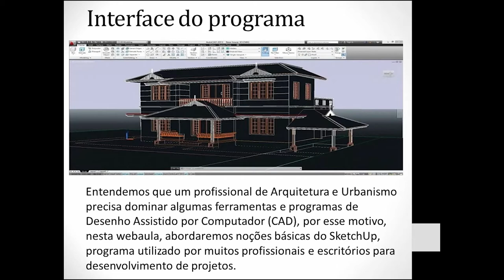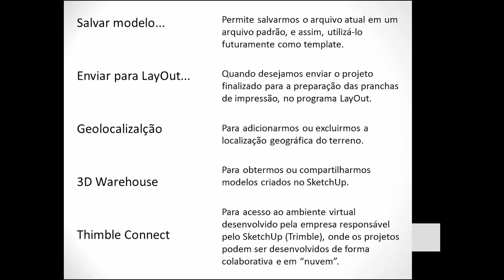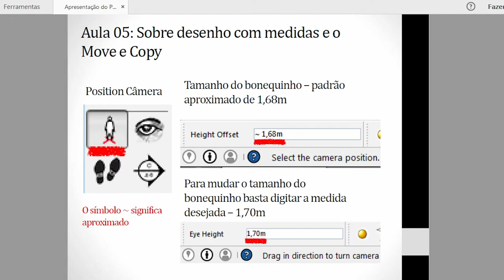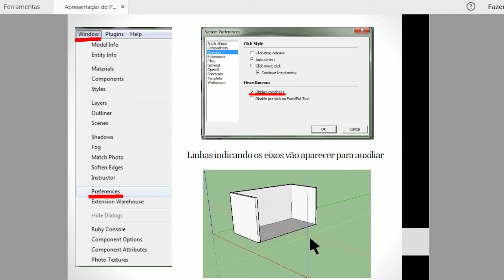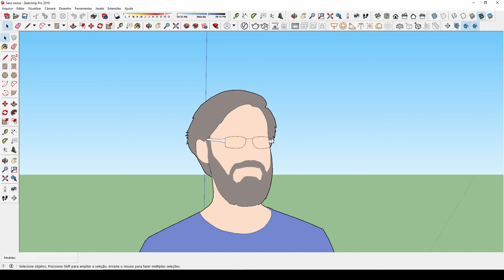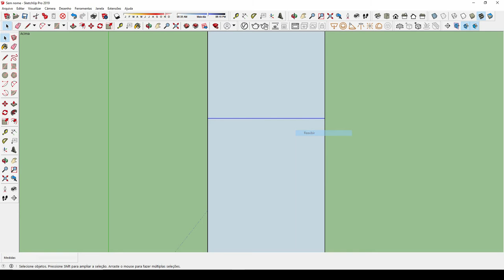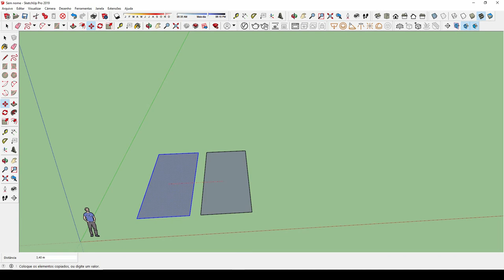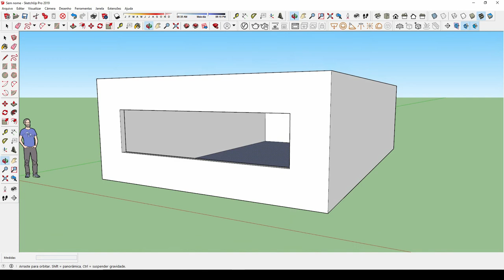Introdução à Interface do Sketchup: Aula 01 do Curso de Modelagem 3D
Nesta primeira aula do curso de modelagem 3D com Sketchup, serão abordados os conceitos básicos da interface do programa, como a tela inicial, atalhos e dicas de visualização e seleção de elementos. Também serão apresentadas ferramentas para desenho básico sem medidas, desenho com medidas e para mover e copiar elementos. Além disso, serão ensinadas técnicas de utilização das ferramentas push/pull, offset, crosshairs, pre-pick e line drawing para desenhar formas tridimensionais simples. Ao final da aula, os alunos serão capazes de criar seus primeiros desenhos em 3D com o Sketchup.